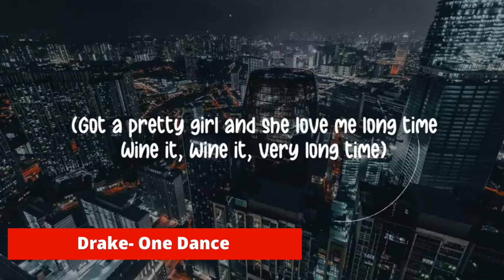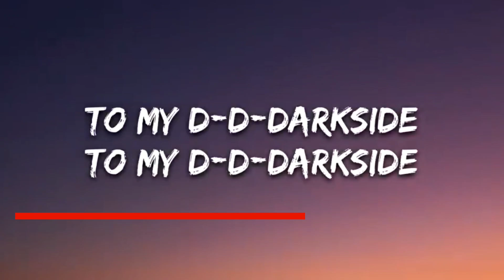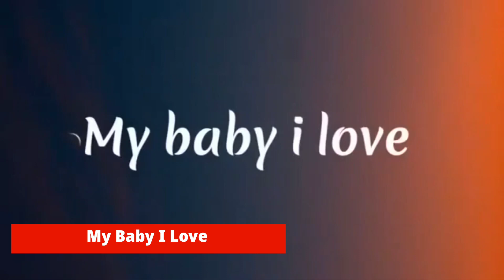Viral Songs 2022 (Part 2) - Songs You Probably Don't No Name ( Tik Tok ,instagram.reels Viral Songs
Trending tik tok song in2022
tik tok reels viral song in 22
instagram reels viral songs
tik tok trending songs & memes

tik tok song you probely Dont know the name of trending Reels
 song in 2022
  most searchead instagram reels dance video songs
   viral song in instagram

1 pasoori
2. ansi bas la vida
3. goumi goumi
4  Tigini
5. enimey
6. traag
New viral music 2022
tik tok reels viral songs
Top trending songs on Reels & tik tok
Tik tok song you probably don't know the name of trending tik tok song in 2022
most searched tik tok dance song  name of meme & reels songs

I hope you are like this my new video